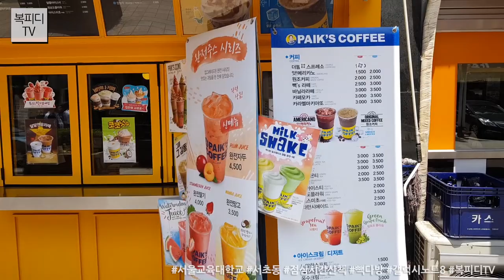서울교육대학교 (서초동,교대,점심시간산책,창화당,빽다방,갤럭시노트8,동영상,복피디TV)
평일 회사에서 점심 먹고
교대 산책

구름이 많아 한 바퀴 돌려고 했는데
햇빛이 너무 쎄서 반바퀴 돌고 빽다방으로

날씨만 덜 더웠더라면
좋았을 것을!

180612_화
일상의 행복